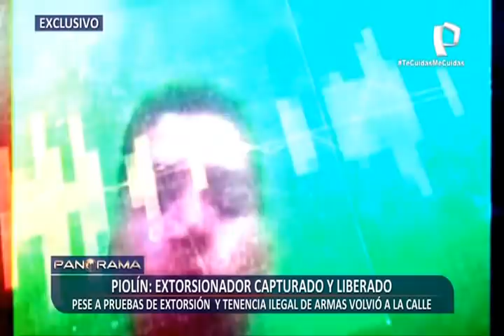¡Exclusivo! Liberan a peligroso delincuente pese a pruebas de extorsión y tenencia ilegal de armas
Un ciudadano de nacionalidad venezolana, identificado como Camilo José Pérez Reyes &#39;Piolín&#39; de 21 años es el protagonista de audios y videos en el que manifiesta sus intenciones de descuartizamiento con bandas criminales rivales. Es por ello que, los agentes de la División Antisecuestro y extorsiones de la Dirincri lo detuvieron por los delitos de extorsión y tenencia ilegal de armas.

La Policía Nacional del Perú manejaba información clasificada sobre un grupo de ciudadanos extranjeros de nacionalidad venezolana, quienes pretendían tomar la hegemonía de La Victoria extorsionando a los comerciantes.

Camilo Pérez es miembro de una banda delincuencial de extranjeros que ya se expandía en los alrededores de Gamarra en el distrito de La Victoria. &#39;Piolín&#39; fue detenido en flagrancia cuando se disponía al cobro de cupos, pese a haber confesado los hechos y a todas las evidencias, la fiscal a cargo lo liberó y está de nuevo en las calles.